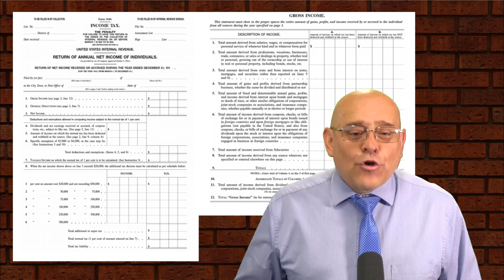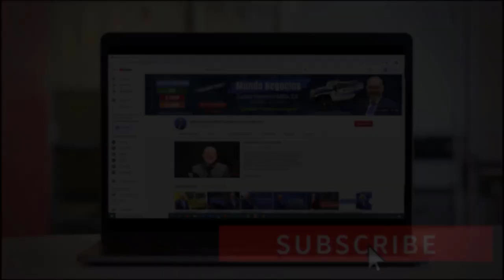👉 LA HISTORIA DE LOS IMPUESTOS - Una PROFESIÓN MUY RENTABLE | IRS - IMPUESTOS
2. Comenta en los Videos la Mayor Cantidad de veces  ✅
3. Comparte Nuestros Videos a sus Amigos o Familiares ✅
4. Darle LIKE al Video ✅

PÁGINA OFICIAL DE CARLOS RAMIREZ EN FACEBOOK